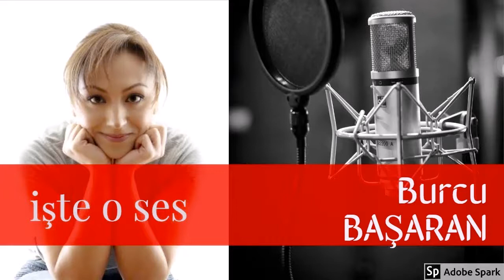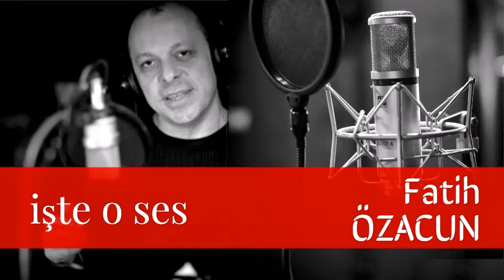5. Beyaz Baston ve Erişilebilirlik Festivali Seslendirme Sanatçılarını Ağırlıyor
İzleyeceğiniz videoda, 5. Beyaz Baston ve Erişilebilirlik Festivali etkinlikleri kapsamında, 12 Ekim 2018 Cuma saat 19:00’da Boğaziçi Üniversitesi Garanti Kültür Merkezinde gerçekleştireceğimiz söyleşide  konuğumuz olacak seslendirme sanatçılarımızın bazılarının fotoğraf ve seslerinden küçük bir kolaj karşılayacak sizi. Orada olup, belki çocukluğunuzdan bu güne değin duyduğunuz, izlediğiniz yapıtlara anlam katan değerli sanatçılarımızı yakından tanımak, bu heyecana ortak olmak istersiniz :)